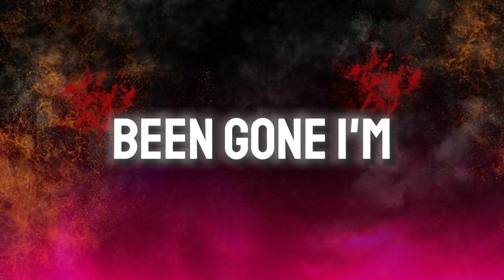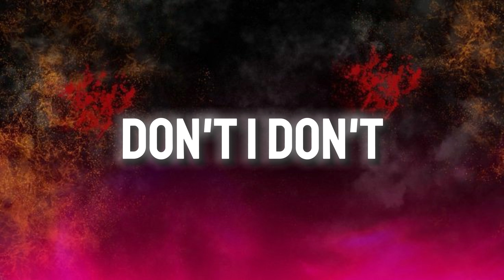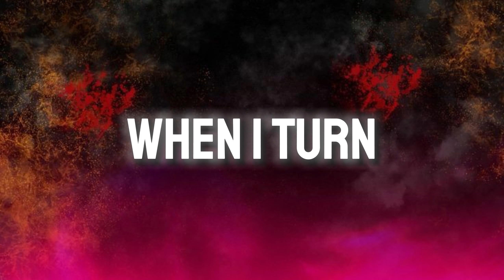Imagine Dragons - Eyes Closed(Lyrics) feat. J Balvin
Imagine Dragons - Eyes Closed (feat. J Balvin) (Official Music Video)

Directed by Matt Eastin

From the back of my head
Been gone and facing horrors
That should never be said

The wrath and the grit
From the pit of despair
Been taking every whip and word
I’ve never been spared

They say the angels are among us in

Lock me up in a maze
Turn out turn out the lights
I was born I was raised for this

Just throw away the key
Don’t worry bout me
I was driving in my car
Throwing up my hands
Put it in coast

I could do this with my eyes —

La tormenta no ha podido sacudir mi palma
Tengo a Dios peleando contra el diablo por mi alma
Soy la luz del túnel que da calma
Y los que dieron la espalda se les vio la falda (Así, son)
Me echaron a los leones, ahora soy dueño del circo (Circo)
Batallo con ojos cerrados como Shakra de virgo
Si la puedes creer, antes de ver parcero
Yo no nací pa' perder (ie,ie,ie)
Yo soy libre, soy la llave del lock
Soy guitarra de rock, pueden parar el beat
Pero nunca mi voz, sí
Y haciendo trampa al enemigo ganó
Prometió un paso y nunca me pagó

A mi no me vence el miedo Let's Go, Go, Go

Every minute and i’m ready to go
Got it under control
Light it up and then load
Killer coming to close
Keep it down on the low
Trust you will know

(Lock me up inside)
Ando en el carro por ahí, suelto por ahí, no me ven venir